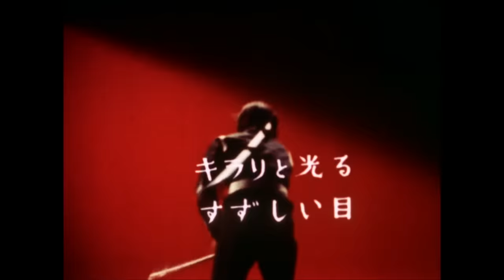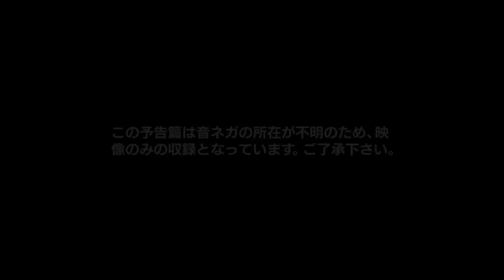仮面の忍者赤影 第01話[公式]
＼東映オンデマンド（ ）では名作映画とドラマを見放題配信中／
※ご視聴にはプライム会費のほか、1ヵ月499円（税込）の会員登録が必要です。詳しくは上記URLをご覧ください。
※本作は東映オンデマンドで全話配信中！

仮面の忍者赤影 第1話「金目教編:怪物蟇法師」

琵琶湖近辺で勢力を拡大させている金目教。その教祖である甲賀幻妖斎に対して不審を抱く木下藤吉郎は、腹心の竹中半兵衛に乱破を潜入させるが、幻妖斎に見破られてしまう。捕まった乱破の救出に、半兵衛は飛騨から仮面の忍者・赤影と青影を呼び寄せる。
出演：坂口祐三郎／牧冬吉／金子吉延
原作：横山光輝
脚本：伊上勝／監督：倉田準二

東映が運営する公式YouTubeチャンネル【東映時代劇YouTube】
大人からお子様までどなたでも楽しめる時代劇の名作を無料配信中♪

日曜更新【傑作時代劇DAY 】：映画をはじめとしたプレミアコンテンツを配信♪

「仮面の忍者 赤影」全話はAmazon Prime Videoチャンネル「マイ★ヒーロー」で配信中！！
Amazon Prime会員のお客様は月額499円（14日間の無料体験あり）でお楽しみ頂けます。
詳細はコチラ↓